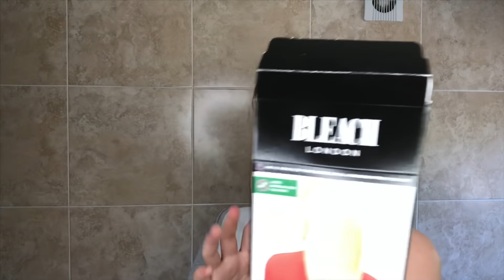glowing up in quarantine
love you, brooke x